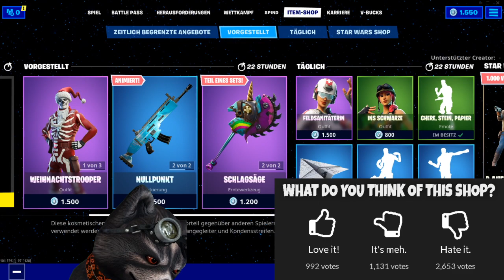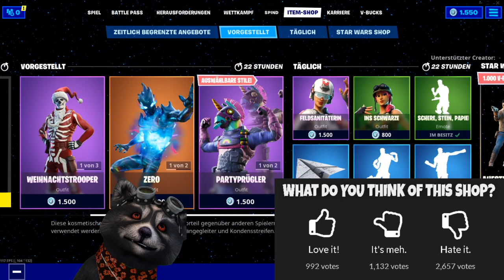PARTYPRÜGLER (Bash) + SCHLAGSÄGE (Razor Smash) FORTNITE DAILY SHOP HEUTE NEU - 16.12.19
Im heutigen Item Shop vom 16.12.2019 sind der Partyprügler (Bash) und eine nuee Picke - die Schlagsäge (Razor Smash) im Shop

Unsere Spielernamen:
HerrGleichYT
SofortuGleichTTV
SUG_HerrSofortYT

item shop,
fortnite 2,
Partyprügler,
Partyprügler Fortnite,
Bash,
Bash Fortnite,
Schlagsäge,
Schlagsäge Fortnite,
Razor Smash fortnite,
Razor Smash,